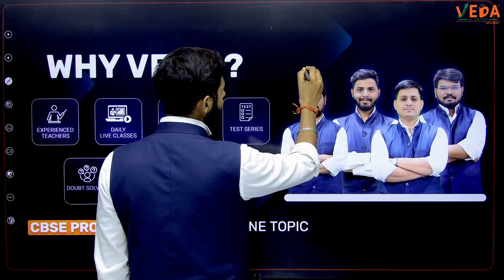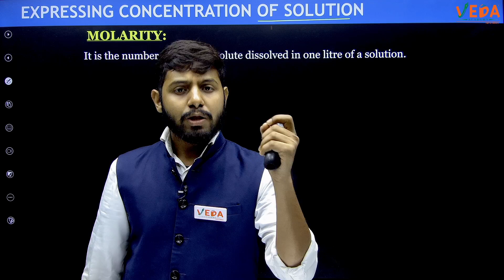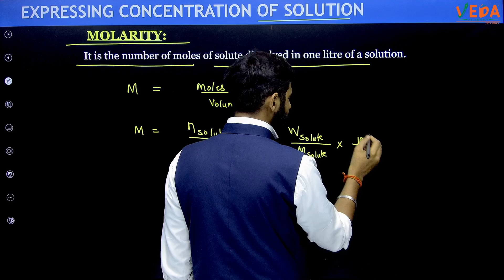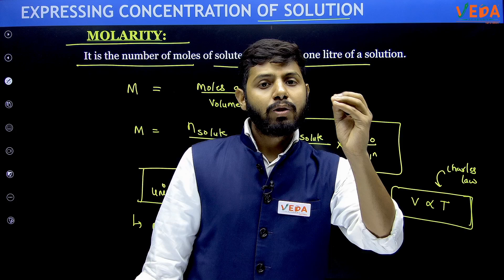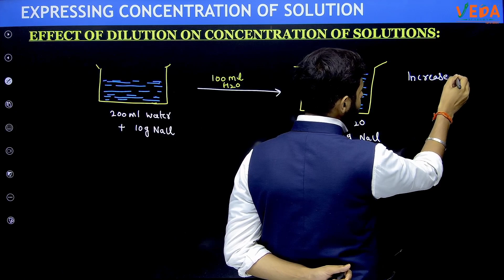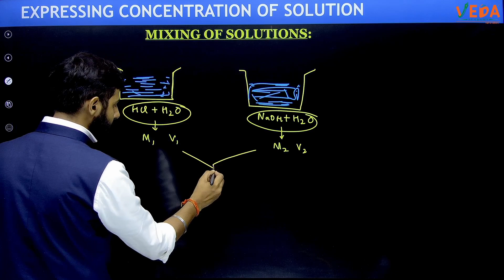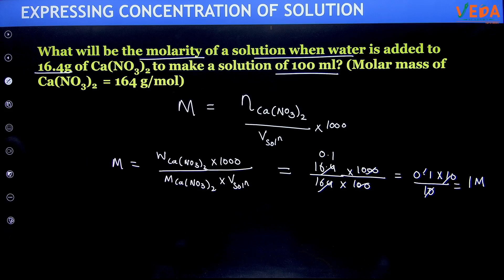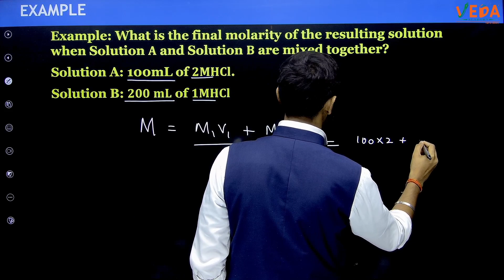Molarity | Some Basic Concepts Of Chemistry | Class 11 | One Day One Topic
In this session, Bhupesh  Sir will discuss Chapter 1 Some basic concepts of chemistry  Every substance has unique or characteristic properties. These properties can be classified into two categories — physical properties, such as colour, odour, melting point, boiling point, density, etc., and chemical properties, like composition, combustibility, reactivity with acids and bases,  etc  . If you are  Class 11 aspirant, this video is for you.

Our channel is designed to help students learn the essential concepts and skills needed to succeed on class 11 & 12 . We offer a variety of resources, including video lectures, practice questions, and study tips. Our experienced teachers will break down complex topics in a clear and concise way, and helps students to develop the critical thinking and analytical skills they need to succeed.
Our channel is one of the best platform for those who want something in life.

- Learn from India's Top Educators
- Ask your doubts
- Create your own tests
- Unlimited access to notes, questions, PYQs and more